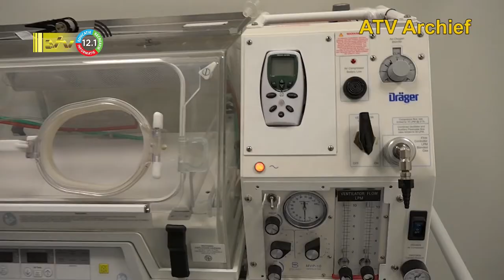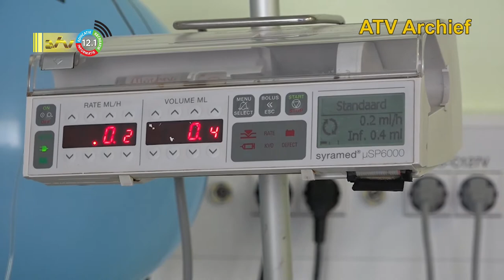15 07 2022 NICU verpleegkundigen uit Nederlands en Cuba om te kort aan te vullen